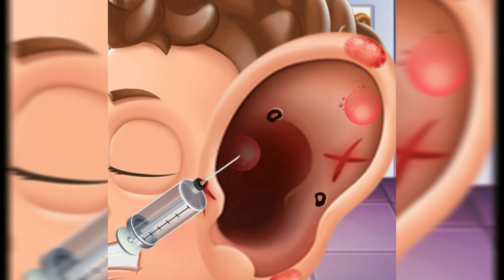✅ Parasite Cleaner Game Max All Levels Video Free Top Android Gameplay Parasit Cleaner#ookidstv